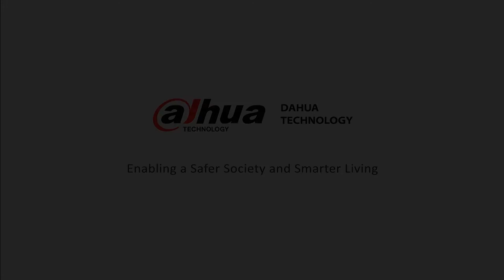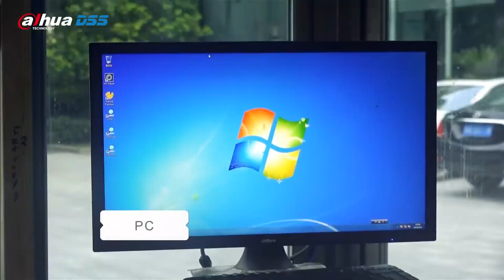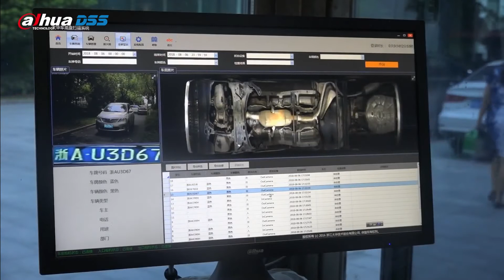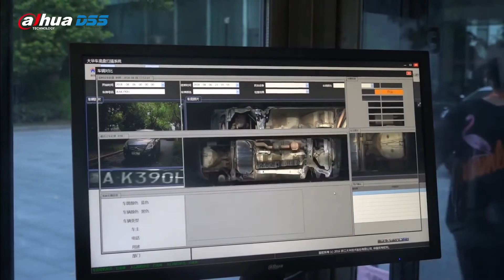[VIDEO 37 UVSS] Hệ thống giám sát phương tiện từ Dahua